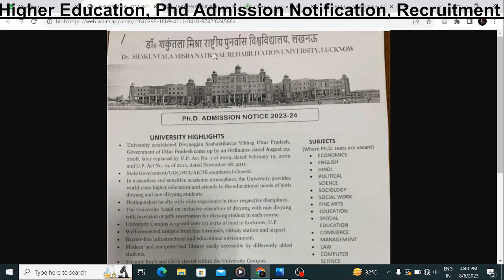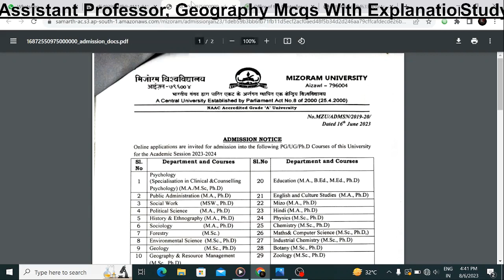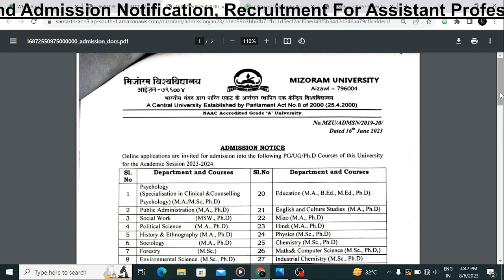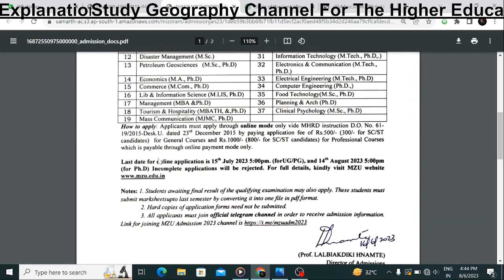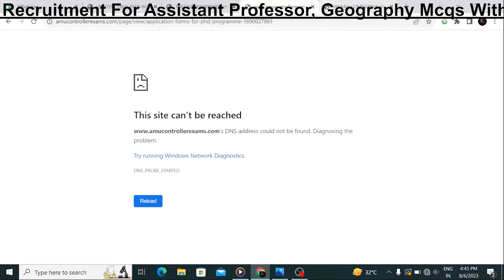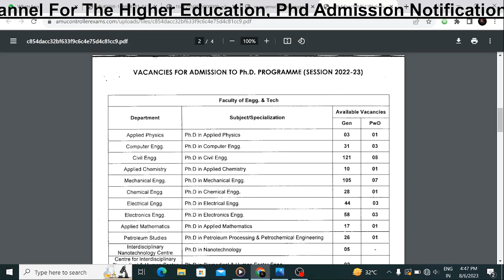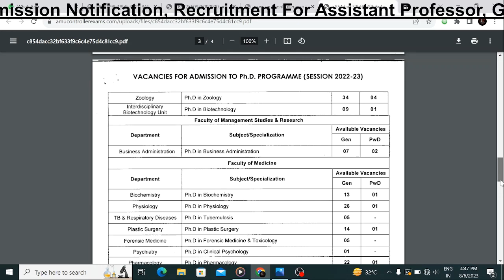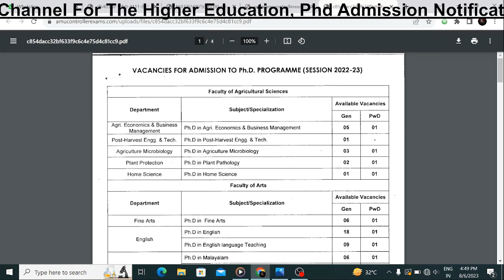PHD ADMISSION NOTIFICATION 2023-24/ CENTRAL AND STATE UNIVERSITIES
PhD admission Notification 2023-24
NOTIFICATION TO A GRACEFUL university nad collegeSHANDAR COLLEGE SE I PHD APPLICATION NOTIFICATIO

2002 assistant professor vacancy 2021
2021 in university/assistant professor vacancy
2021 University MP assistant professor recruitment
2021/permanent post assistant professor vacancy